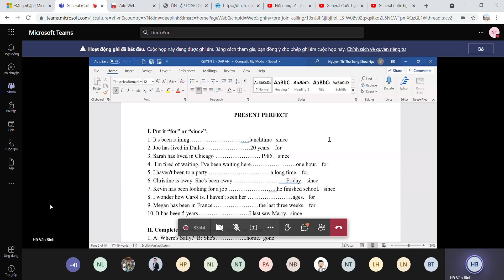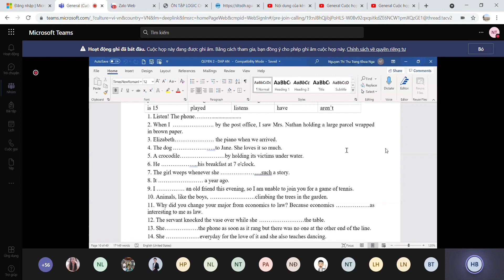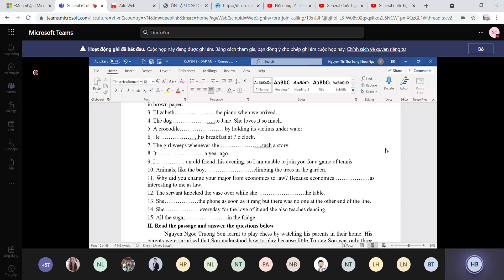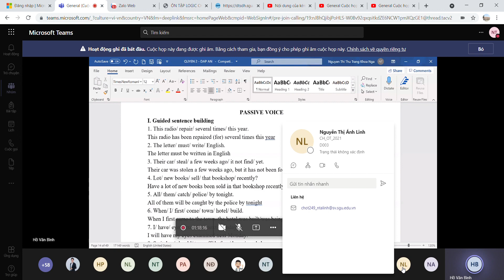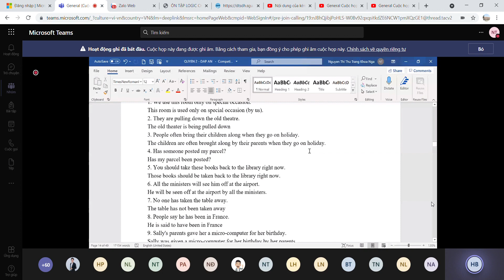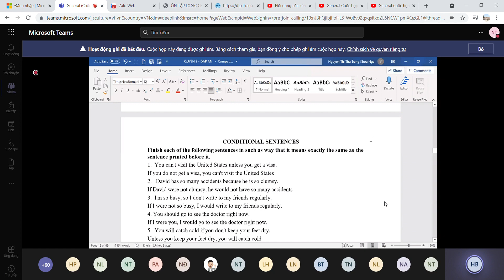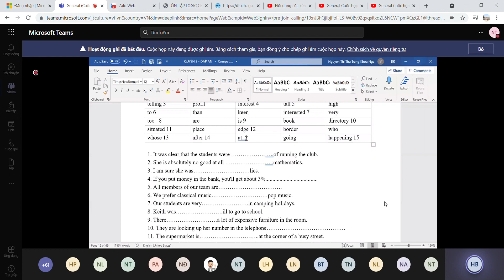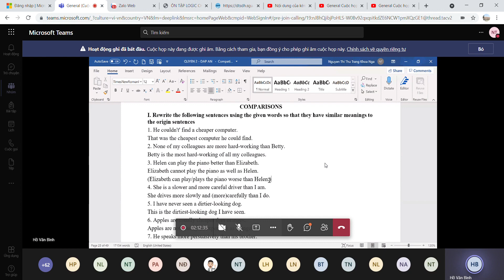Ôn tập TA sáng 29.5 (P1)